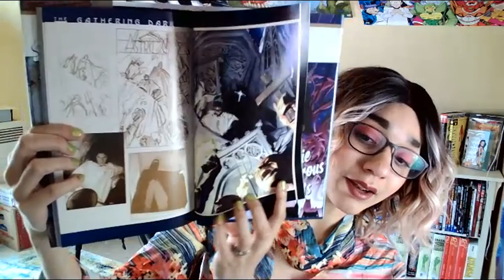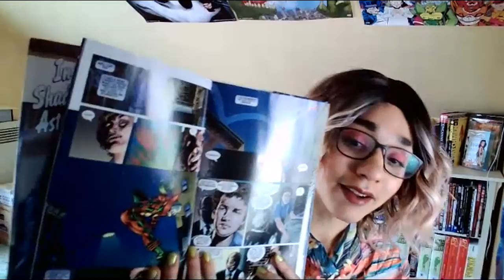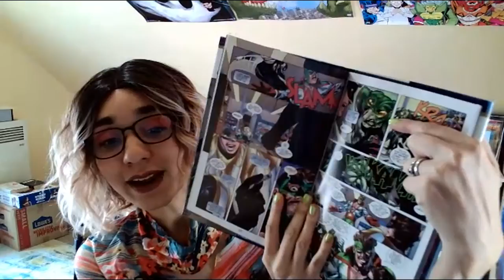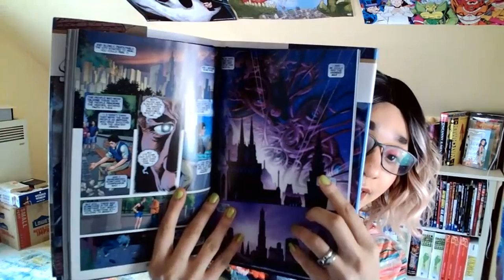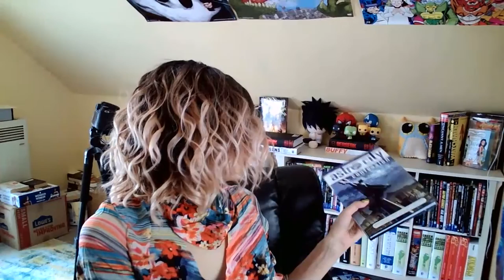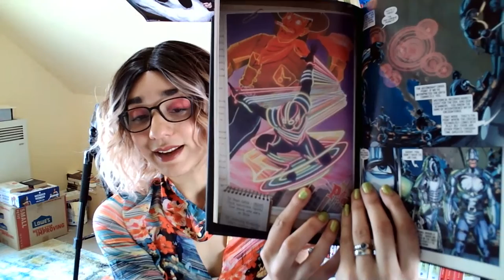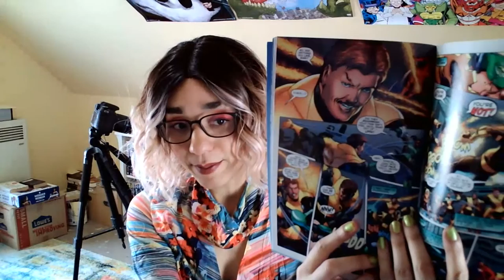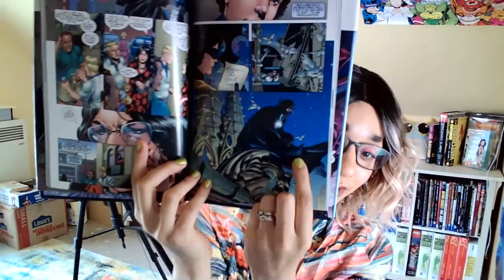Astro City: Confession | Comic Book - Book Club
We talk about Astro City Confession the tale of Brian Kinney a young boy who comes to the city with big dreams of being a hero and ends up the side kick of the mysterious Confessor. Now dubbed Altar Boy he must deal with an alien invasion, hill side murders and the public's growing unease surrouding superheroes of any kind.